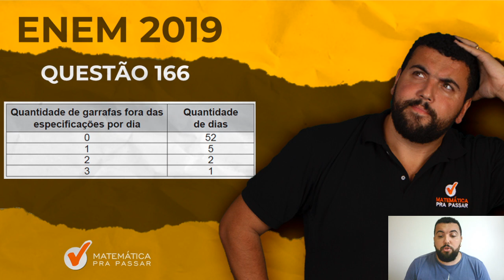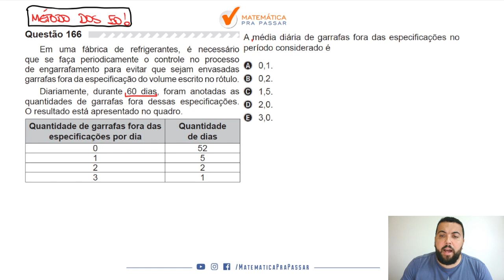🔴 Questão 166 (Prova Amarela) - Matemática Enem 2019: Média I Fábrica de Refrigerantes.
Em uma fábrica de refrigerantes, é necessário que se faça periodicamente o controle no processo de engarrafamento para evitar que sejam envasadas garrafas fora da especificação do volume escrito no rótulo.
Diariamente, durante 60 dias, foram anotadas as quantidades de garrafas fora dessas especificações. O resultado está apresentado no quadro. A média diária de garrafas fora das especificações no período considerado é